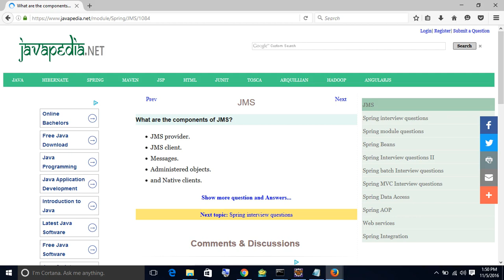What are the components of JMS? | javapedia.net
Follow the link for discussions and other questions and answers